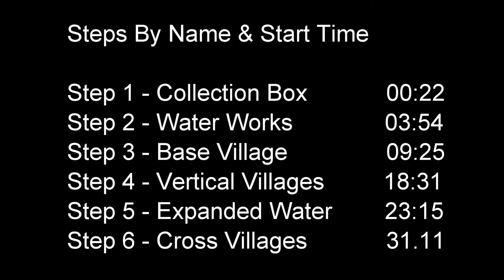Iron Nucleus Tutorial - 1000+ iron/hr Iron Golem Farm 1.12+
The Iron Nucleus is a modular designed iron golem farm that compresses 27 villages into an area just under 150 square blocks.
Unlike other high volume farms, this one does not require complex village stacking, nor does it need to be built at spawn.
This farm can be built anywhere in your world, and will operate anytime you are close enough for it to be active.
It is completely modular and can be expanded to as big as your computer can handle.
Using the 27 village design, it produces in excess of 1000 ingots an hour.

***BUG*** Be careful not to build villages with the villager pens overlapping chunks, apparently this causes a bug where the villagers will glitch out of there pens.
         -Thanks to Eru lluvatar for the discovery-